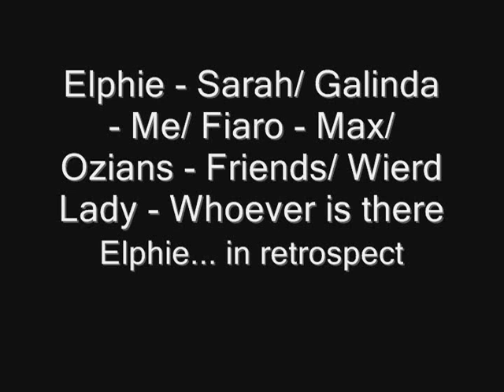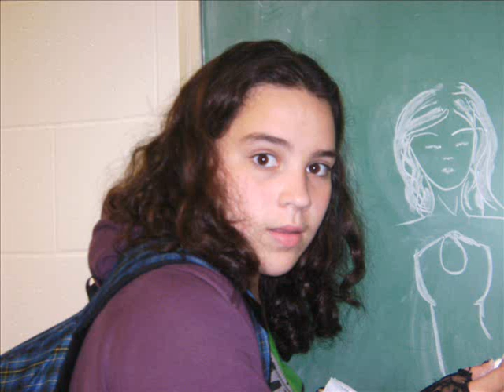Thank Goodness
Whee, It's WICKED! Okay, EVERYONE is in here. I do not own anythign except the ppl~~! MUAHAHA! Okai, enjoi~~. PS, Sarah and Max arent going oit *Fiaro and Elphie*